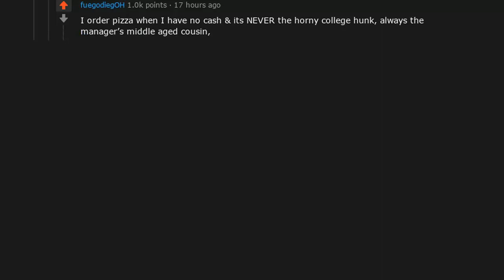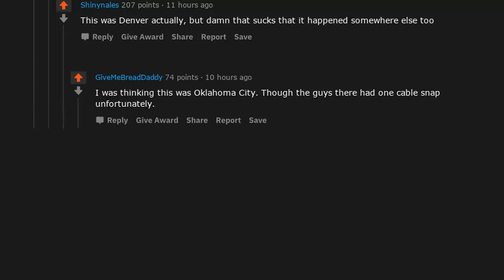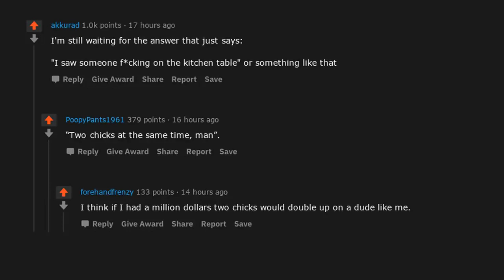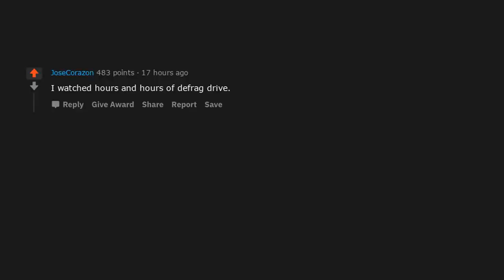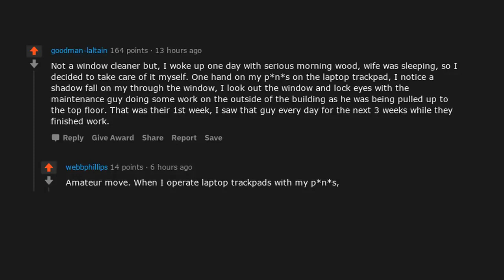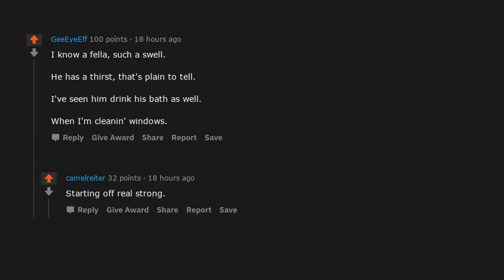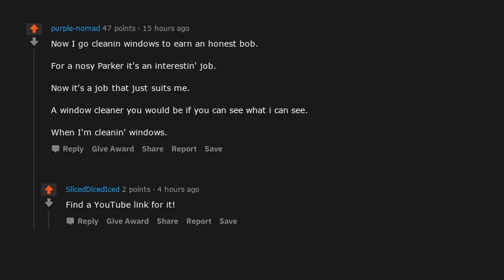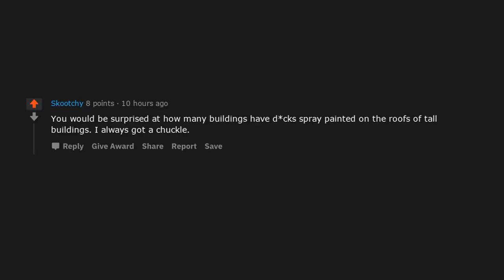Window cleaners, what weird things have you witnessed on the job? (r/AskReddit | Reddit Bites)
► Today’s Reddit Bite: Window cleaners, what weird things have you witnessed on the job? (r/AskReddit | Reddit Bites)

- Reddit Bites